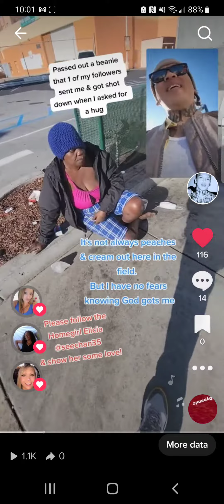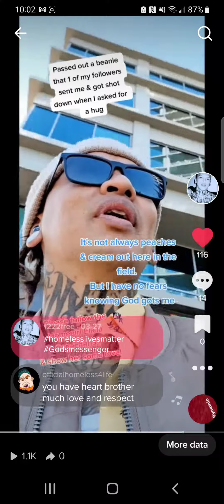The truth in the streets!